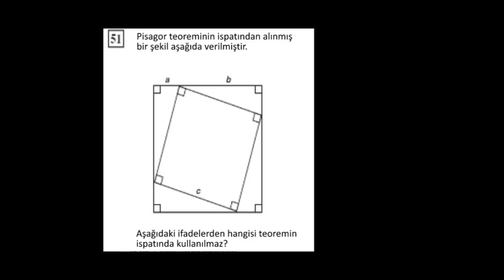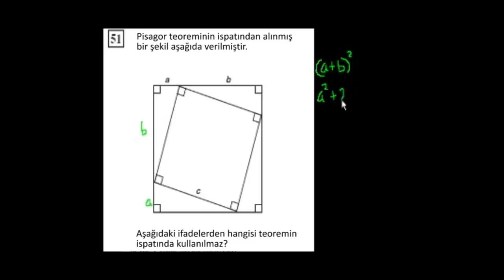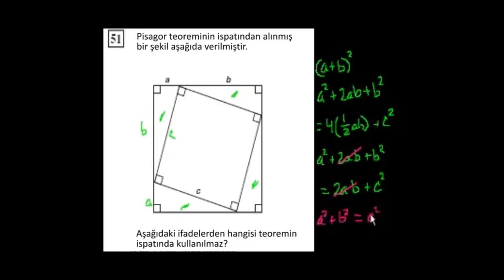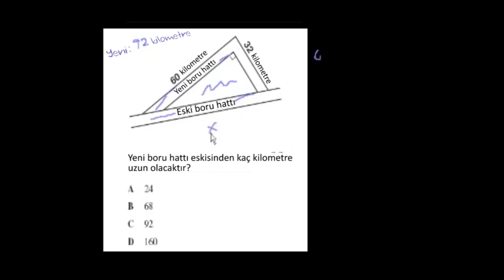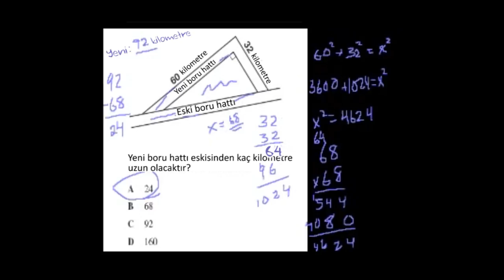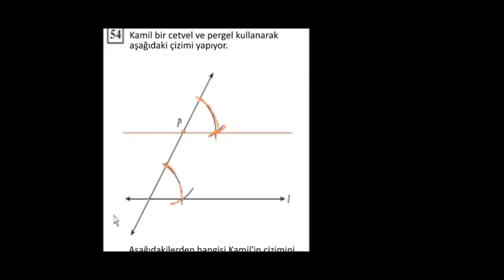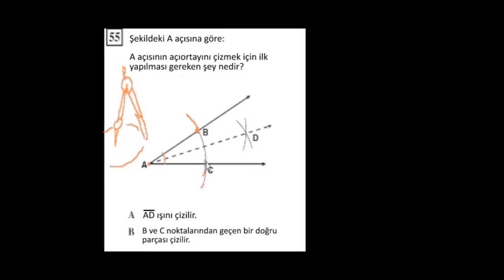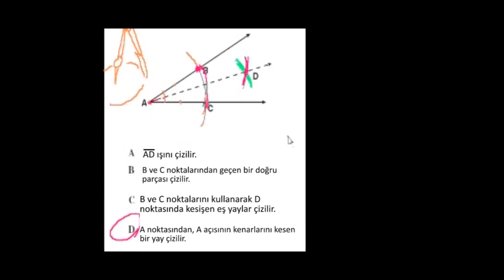Geometri: Pisagor Teoremi ve Pergel ile Çizim (Matematik) (Geometri)